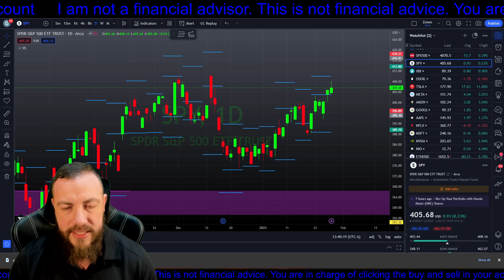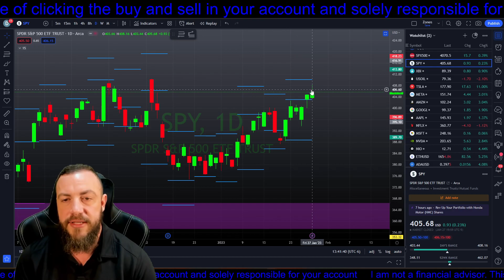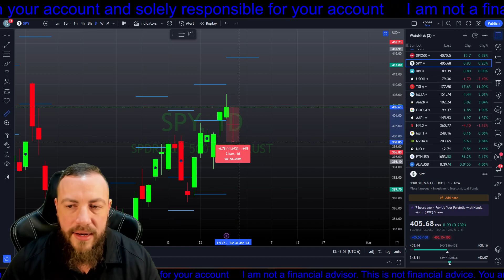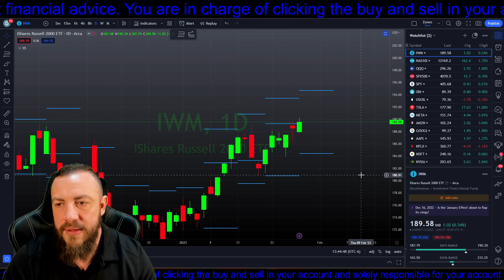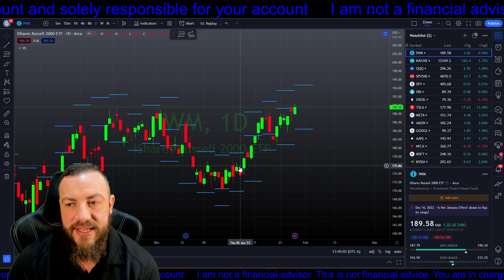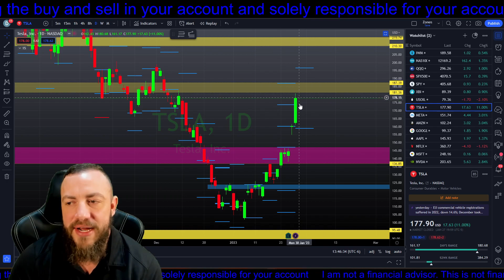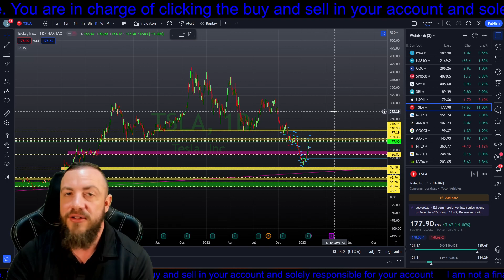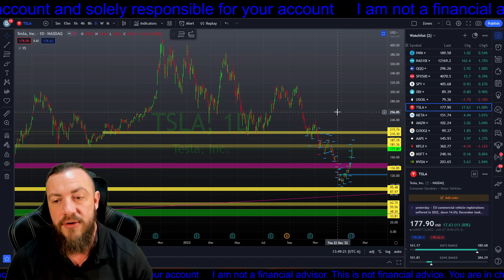Market Expectations: Powell Rate Hike & Tech Earnings - Pricing In A Bigger Move!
Get $10 when you open a coinbase wallet

stock market, Jerome Powell, interest rates, tech earnings, finance, investment, economy, market analysis, stock analysis, Wall Street, NASDAQ, S&P 500, business news